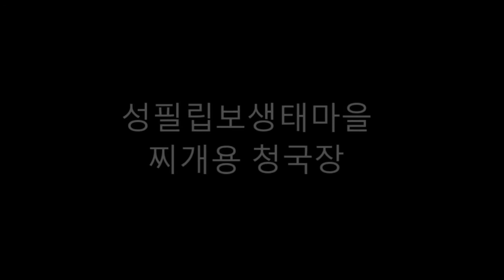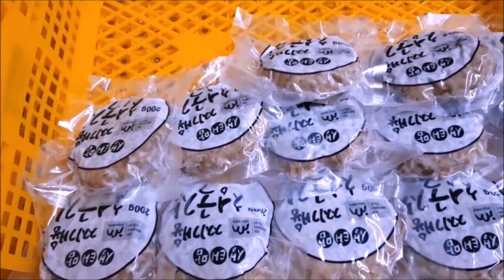190412 황창연신부의 매일미사강론 : 돌을 집어 던지려하였다.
사순 제 5주간 금요일
유튜브를 통한 수익금은 잠비아, 북한에 나무심는데 쓰이도록 하겠습니다.

되살림회원가입 방법 1. 다음홈페이지에서 평창생태마을 검색-되살림회원가입 메일작성